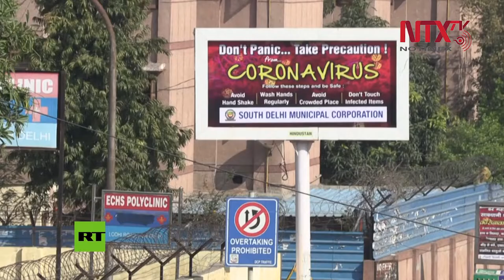Con disciplina India acata el cierre de actividades por pandemia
India cumplió de manera disciplinada el llamado del primer ministro Narendra Modi para permanecer en casa este domingo en el nombrado Jan Curfew, similar a un toque de queda, a fin de evitar la dispersión del Covid-19.